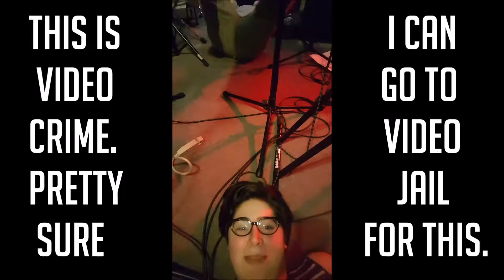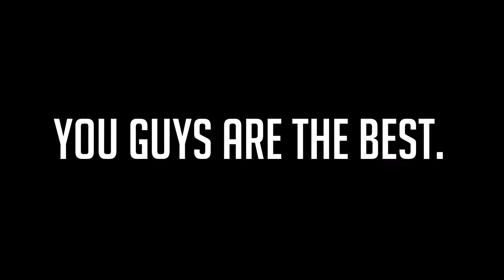Blood Honey Blog #2: Army Stuff and Banjo Facts (Slap Face Coffee on 4/22/17)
We have our first solo gig and all end up on the floor. Ben gets executed. Jack experiments with new techniques. Katie breaks a window. Henry gives the people what they want.

Thanks to Avity for them sweet sweet Science Facts, and to Jack for getting them stuck in my head in the best way possible.